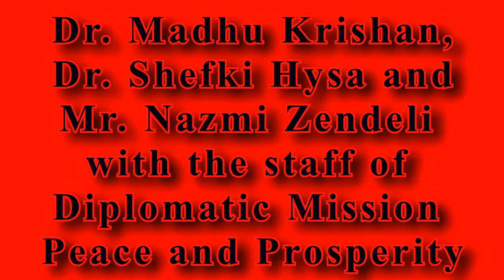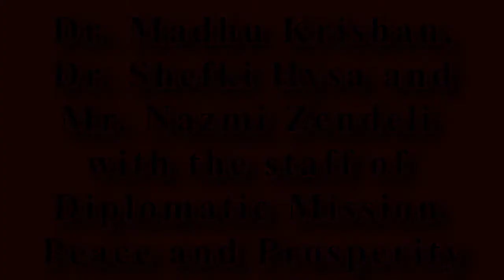Dr. Madhu Krishan, Dr. Shefki Hysa and Mr. Nazmi Zendeli with the staff of DMPP